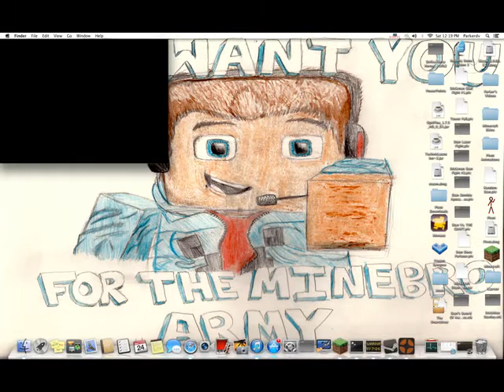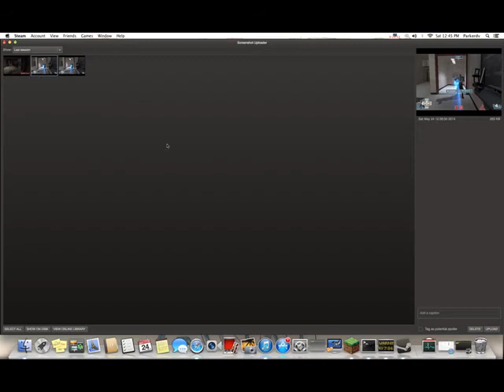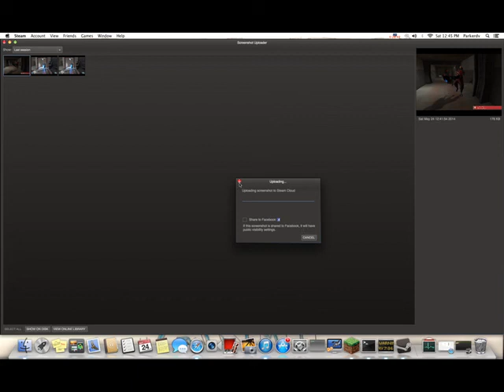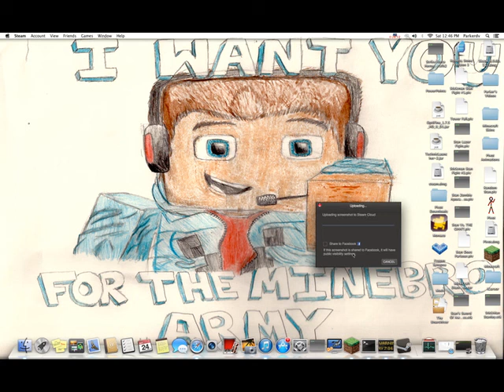1ST DAY OF SUMMER!!!!!